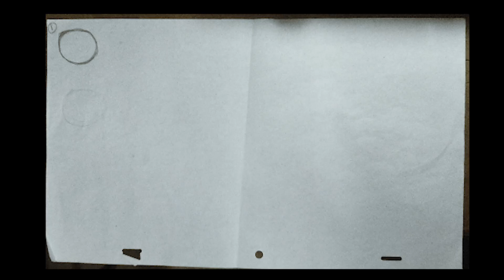BASIL KS VFX